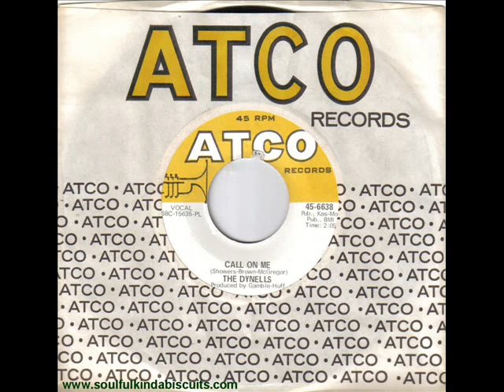The Dynells Call On Me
Killer Crossover Choon Recieving a Local Release On Vent Before Atco!!